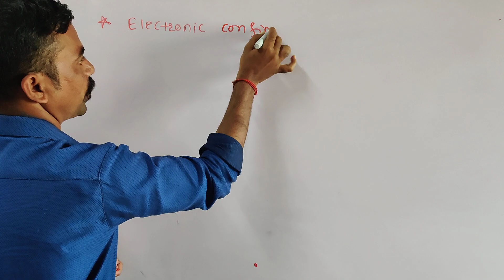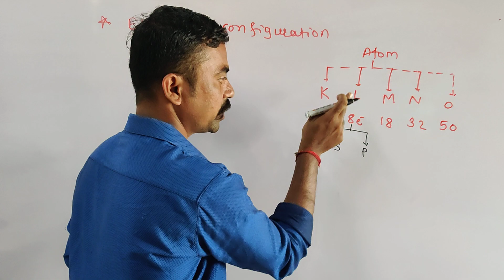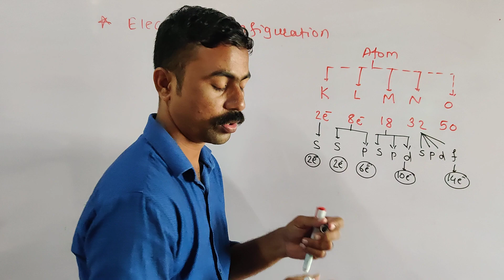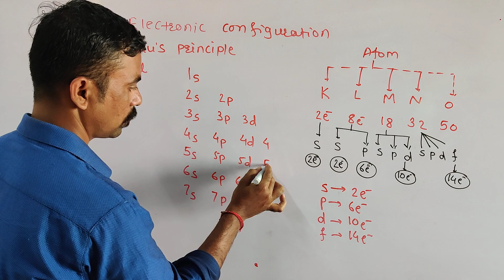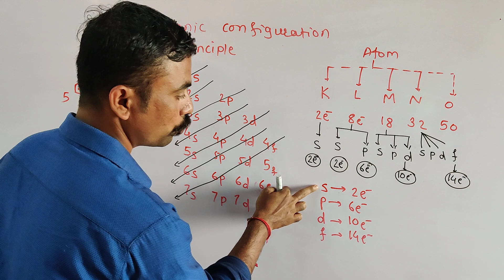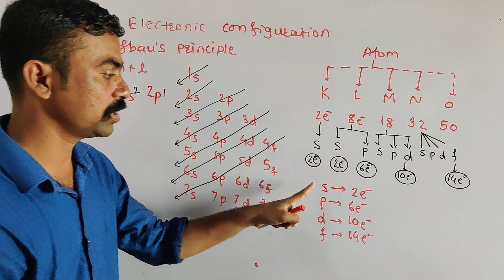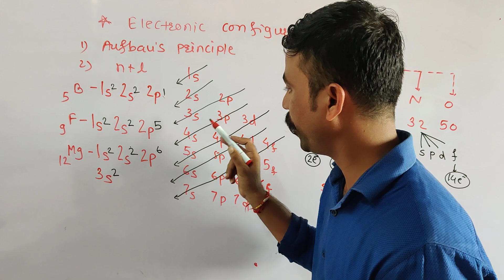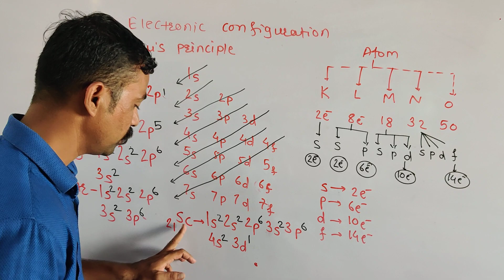s,p,d,f electronic configuration Class 8,9,10,11,12